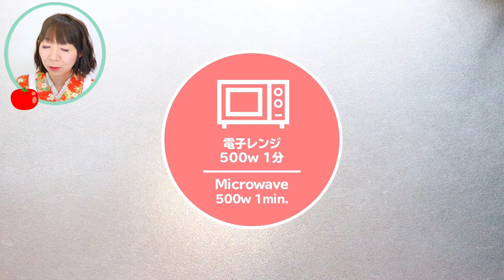ミートソースで作る簡単タコライスの作り方 - 料理初心者におすすめ！簡単だけど味は本格派なレシピ - 料理動画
ミートソースとタコライスのソースの違いって
ご存じですか？

ミートソースに比べてタコライスのソース（タコミート）
の方が、スパイスが入っていてピリ辛なのです。

あとはトマトを使わない場合もあるのですが、
ミートソースにカレー粉とか、チリパウダーを
加えると、大体同じような味になるのです☆

ミートソースをアレンジして作るのですが、
味は本格的で美味( *´艸｀)

お好みでタバスコを加えて作っても
より辛さが際立って美味しくいただけます！

レンジで簡単ミートソースのレシピはこちら

もちろん市販のミートソースを使っても
美味しく作れますよ！

夏にピッタリなピリ辛タコライス

ちなみに私は、タコスチップスを砕いてのせてるのが
とてもとても好きなのです( *´艸｀)

料理のリクエストはぜひぜひコメントくださいね☆

★★余ったミートソースで作る簡単タコライス　レシピ
ミートソース1人分
カレー粉小さじ1
チリパウダー少々
レタス1枚
トマト1/4コ
卵1コ
ピザ用チーズ大さじ1
タコスチップ2枚
パセリ少々
ごはん1人分

≪作り方≫
１．レタスは、ざく切りにする。
　トマトは、1㎝角に切る。
　パセリは、みじん切りにする。

２．耐熱容器に卵を割り入れて、かぶるくらいの水を入れる。
　箸で数カ所穴をあけて、電子レンジ（500w）で40秒加熱する。

３．耐熱容器にミートソース・カレー粉・チリパウダーを入れて混ぜ
　ラップをして電子レンジ（600w）で1分くらい加熱する。

４．お皿に盛り付け。
　ごはんの上にレタス・トマト・ピザ用チーズ・ミートソース・
　卵をのせる。
　砕いたタコスチップと、パセリを散らして完成です☆

ﾟ･*:.｡..｡.:*･ﾟﾟ･*:.｡..｡.:*･ﾟ ﾟ･*:.｡..｡.:*･ﾟ

LINE＠に登録していただいた方に、
DVD特別レシピ動画であるフラワーボックスちらし寿司の
お弁当を無料プレゼント☆

ﾟ･*:.｡..｡.:*･ﾟﾟ･*:.｡..｡.:*･ﾟ ﾟ･*:.｡..｡.:*･ﾟ

【姫ごはん】とは、、
材料は1人分!
元エステティシャンで栄養士の和田良美が作る
少しの工夫でいつもの料理が「より、おいしく」
「より、美しく」をモットーにした、
食べてキレイになれるごはんのレシピ。

ＤＶＤ・電子書籍「姫ごはん」シリーズ
（ゴマブックス）は、現在13作好評発売中☆